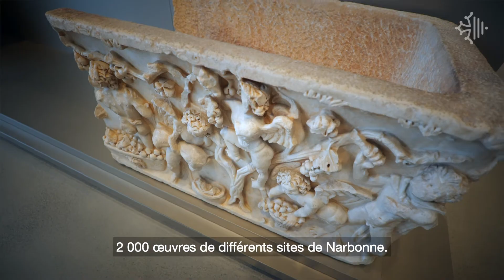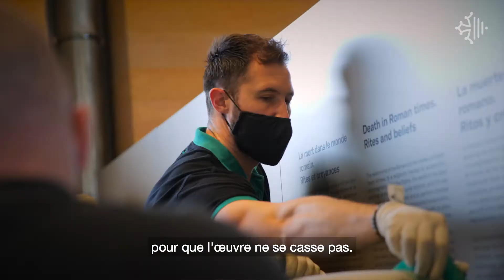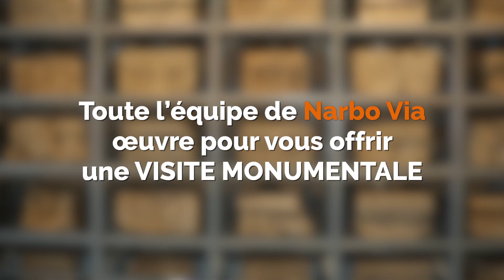Les acteurs du chantier Narbo Via 1/2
Ivo, manutentionnaire d'œuvres d'art et Firat, socleur muséographique, partagent leur ressenti sur l'installation des quelques 1300 oeuvres installées dans le parcours permanent du musée Narbo Via